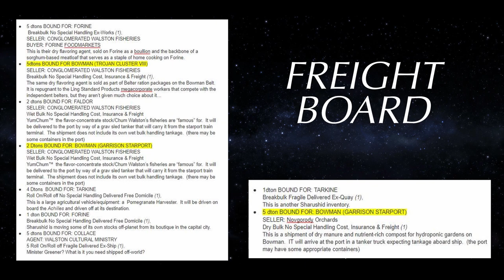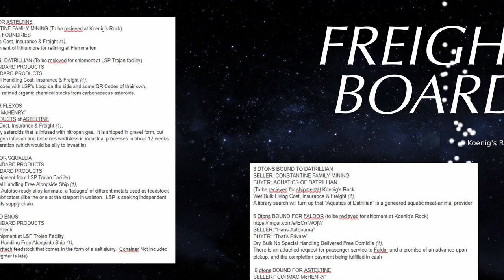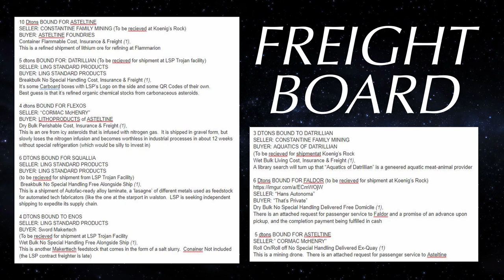Traveller: Actual Play III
In this connective chapter where I manage to set a new GM record for 'um's' and 'uh's,' the crew of the Achilles leaves Walston Behind and makes for Bowman, where a tantalizing offer is made.

This is the Third Chapter of out Mongoose Traveller Actual Play.